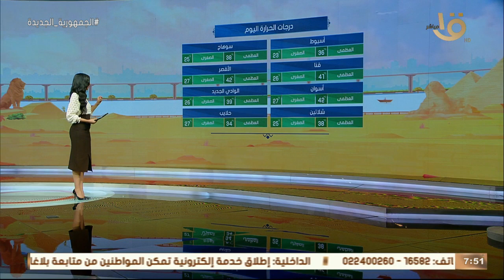الأرصاد: ارتفاع درجات الحرارة وارتفاع آخر في الرطوبة.. وبيان بدرجات الحرارة المتوقعة اليوم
صباح الخير يا مصر | الأرصاد: ارتفاع درجات الحرارة وارتفاع آخر في الرطوبة.. وبيان بدرجات الحرارة المتوقعة اليوم